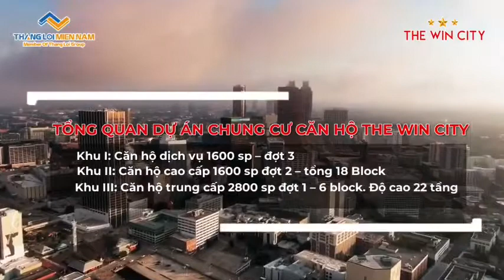Thông tin Dự án Căn hộ THE WIN CITY Đức Hoà Long An [Thắng Lợi Group]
Khu đô thị The Win City là dự án mới tiếp theo của Chủ Đầu Tư Thắng Lợi Group sau các thành công của dự án The Diamond City, Young Town, The Sol City... tại thị trường Long An.
THÔNG TIN DỰ ÁN CĂN HỘ THE WIN CITY ĐỨC HOÀ:
► Tên dự án: The Win City

► Địa chỉ: Tỉnh Lộ 10, xã Đức Hòa Hạ, huyện Đức Hòa, tỉnh Long An.

► Đầu tư & Phát triển: Công ty Cổ phần Tập đoàn Bất động sản Thắng Lợi.

► Diện tích:12 ha

► Quy mô: 18 block căn hộ, cao từ 24 – 33 tầng.

► Tổng số sản phẩm: Khoảng 1.000 căn.

► Loại hình phát triển: Căn hộ, Shophouse Trung tâm thương mại.

► Thiết kế căn hộ: 1PN, 2PN và 3PN.

► Tiện ích: Trung tâm thương mại, siêu thị, công viên trung tâm Central Park, hồ bơi ngoài trời, Club house, Country club…

► Pháp lý: Căn hộ sở hữu lâu dài.

► Tư vấn: Alocanhosg.com